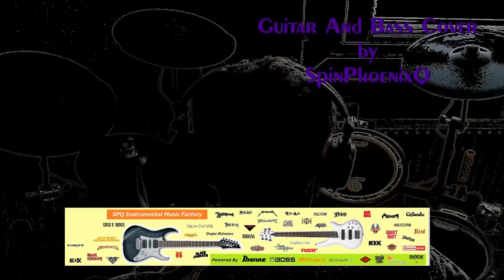Duran Duran - Hungry Like The Wolf - Drum & Vocal Cover - Collaboration with SpinPhoenixQ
Almost two years ago, Spin and I released this instrumental cover. It was time to make a full band cover, hope you like the version.

Duran Duran - Hungry Like The Wolf 1982

Thanks To SpinPhoenixQ for his amazing Guitar & Bass Cover

My Hardware:
Module: Roland TD11
Drum Rack: Drum-Tec  Diabolo Silver
Module: Roland TD-11
Snare: Roland PDX-100 V-Drum Pad Stereo 10"
Left Tom: Roland PD-85BK Drum Pad 8"
Right Tom: Roland PDX-100V-Drum Pad Stereo 10"
Floor Tom : Roland PDX-100 V-Drum Pad Stereo 10"
Hi-Hat: Roland CY-8 Hihatpad / FD-8 Hi-Hat Controller
Ride Cymbal: Roland CY-13
Left Crash Cymbal: CY-12 Cymbal Pad
Right Crash Cymbal: CY-14 Cymbal Pad
Kick Pad: Kd-9 Kick Pad / DW 2002 Double Bass Drum Pedal
Microphone : sE Electronics X1 S

Comlplete video & audio mixed with Magix Music & Video Maker 2014